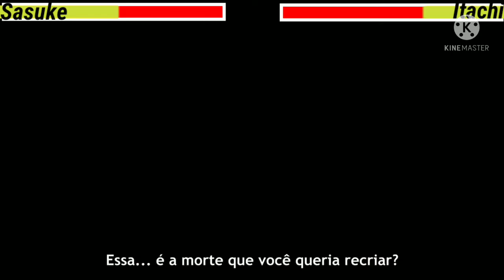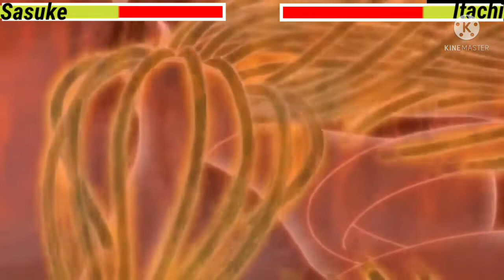Sasuke vs Itachi With Healthbars (parte 2)